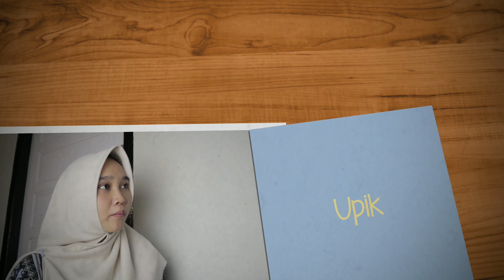Mancing Keributan - Serial Ramadhan Terakhir (Short Movie)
Short Movie Serial Ramadhan Terakhir ini sangat sedih namun lucu karena Bujang harus menerima kenyataan di ceraikann oleh Ghea, berawal dari pergi mancing menjadi mancing keributan dan mancing masalah sehingga ghea marah besar, inilah film pendek lucu jambi yang dikemas oleh tim lensa polisi semoga kalian ketagihan dengan video lucu ini.